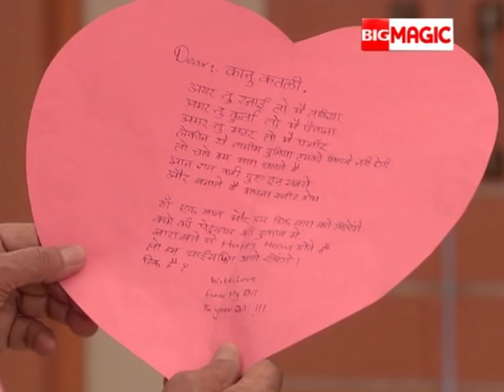Total Nadaniyaan - Love Letter | Hindi Comedy TV Serial | S01 - Ep 10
Show Name : Total Nadaniyaan
Producer/Star Cast : shalini,gauravsharma
Episode No : 10

Total madness, total pagalpanti is what the new TV show Total Nadaniyaan is all about. This situational comedy will see plenty of amusing situations and quirky characters, including even a pug called Pug Ghungroo. Popular faces like Upasana Singh, Gaurav Sharma with new TV actors Shalini Sahuta and Abhishek Verma are part of the show.